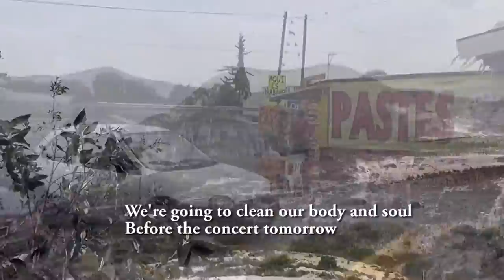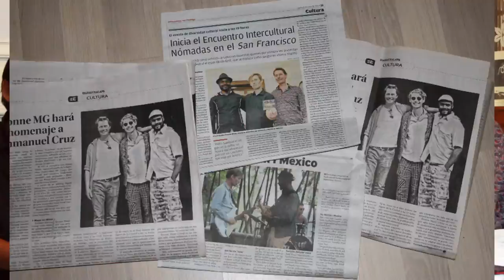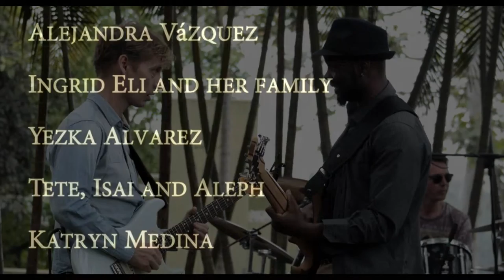Étonne Music Group on Tour in Mexico 2016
Étonne Music Group is:
Emil Tonne : Leadvocal, Guitars, Keyboards and Percussion
Pascal Messe: Bass and vocal
Palle Treborg Hansen: Drums

The video is Edited by Emil Tonne